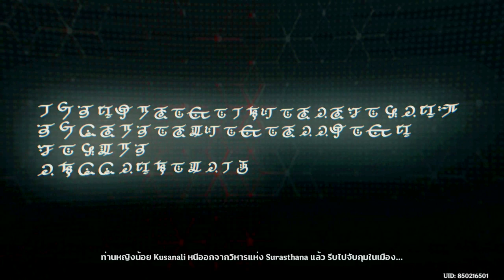Genshin Impact Nilou dancing scene 2